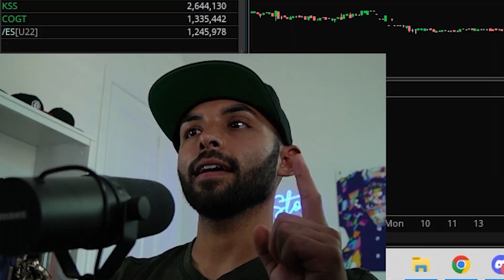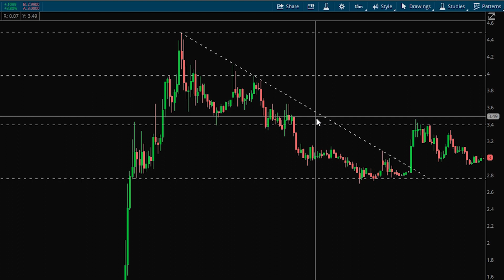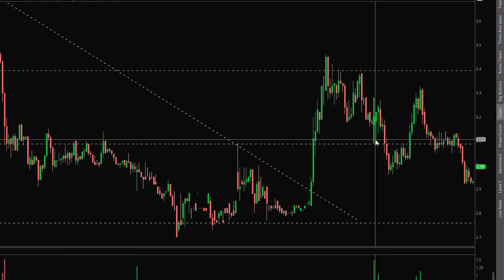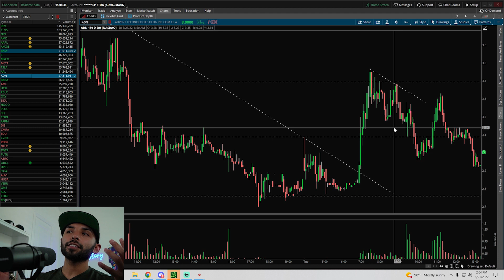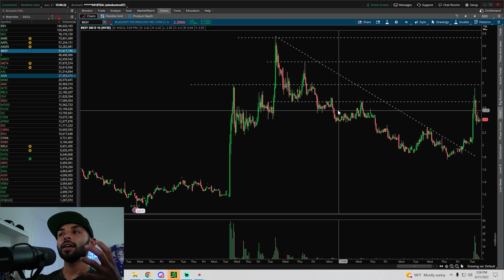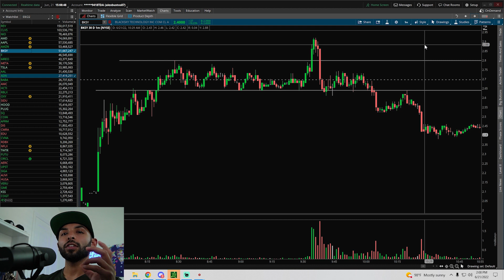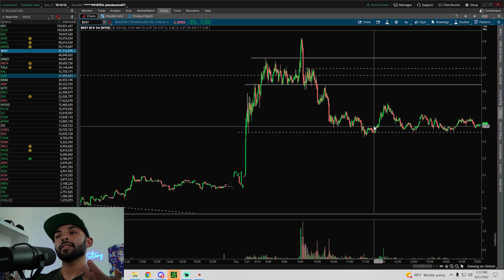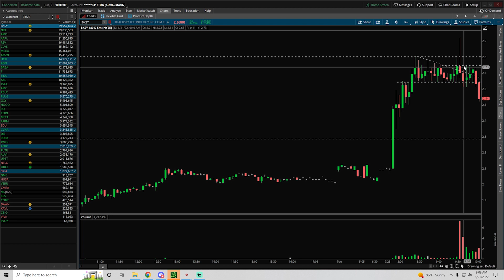Scalping Strategy to Spot the Best Trades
Supply and demand remain as the cornerstones for how the market is impacted and the projected reaction. Throughout this episode I cover two supply and demand trades sharing my thought process live and dive into detail. I share how I analyze the trade after the fact as well. Watch this video and learn from these two trades!

Have you ever dreamed of quitting your day job to pursue your passions?A few years ago, I left my 6-figure job to embark on my journey to full-time day trading.

Leaving a full-time job can feel complicated and uncertain. With day-trading, it can often feel like a pursuit of the unknown. Throughout this episode, I share my journey to becoming a full-time trader and things I wish I had done differently. Without the right mindset and vision this journey can become further complicated. Setting realistic goals and focusing on the right vision is essential. Remember everyone has their own path to follow, don't lose sight of your accomplishments!

The B The Trader Show can be found now on all podcast platforms